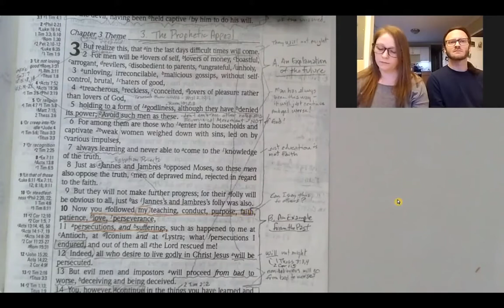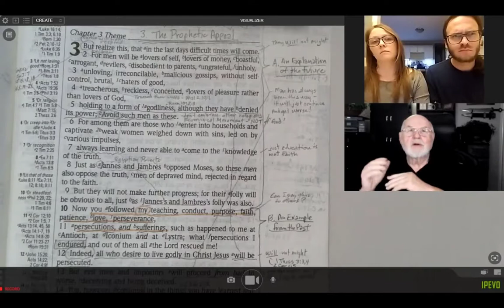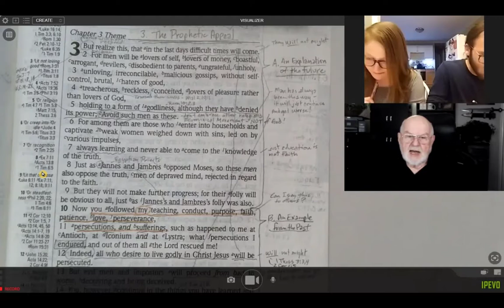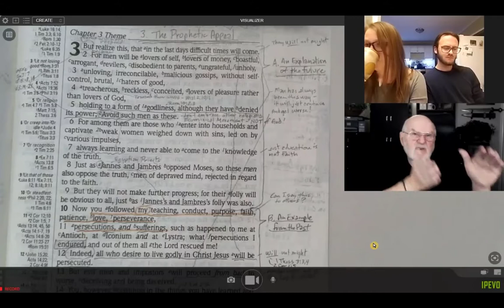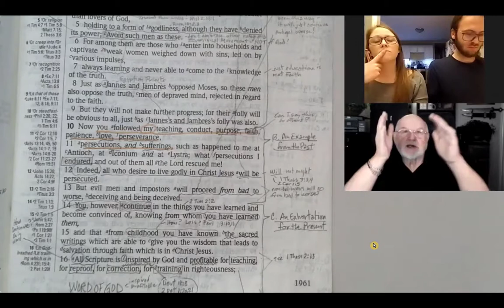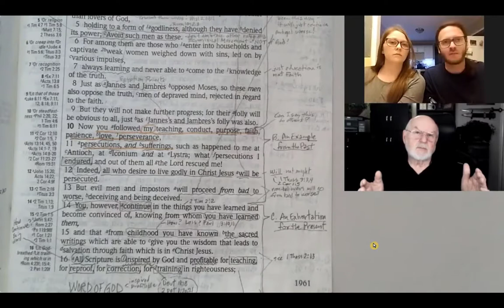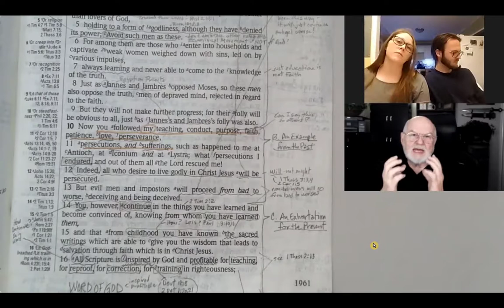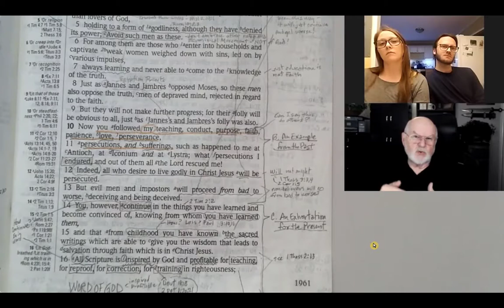2 Timothy Part 7 (Future Trials From Past Examples To Present Action)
Have you ever suffered for the faith of Jesus Christ?  Were you surprised that God allowed you to suffer for his name?  What should be our opinion and reaction to suffering hard times?  In this Part 7 of our series in 2 Timothy we talk about Paul's message of "Future Trials From Past Examples To Present Action."  How do these verses in 2 Timothy 3:1-17 relate to you and me today?  Join us for in Paul's Last Will & Testament.